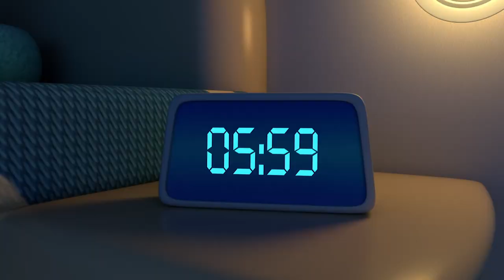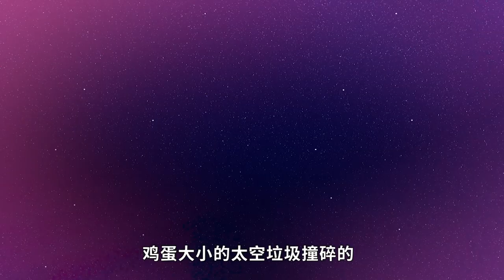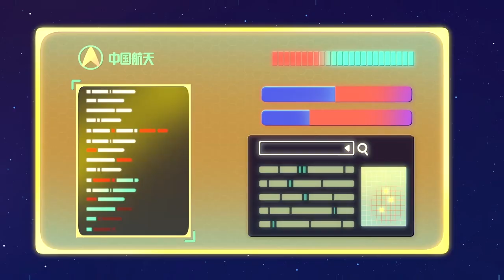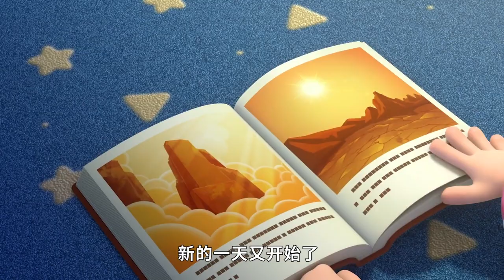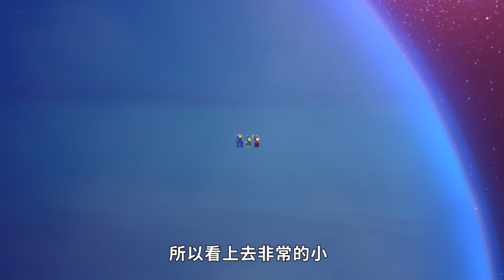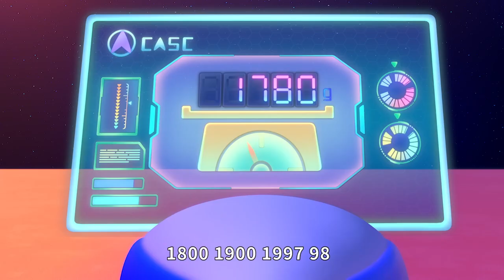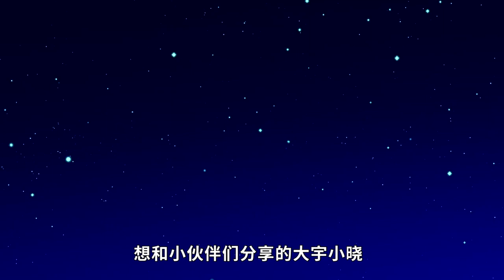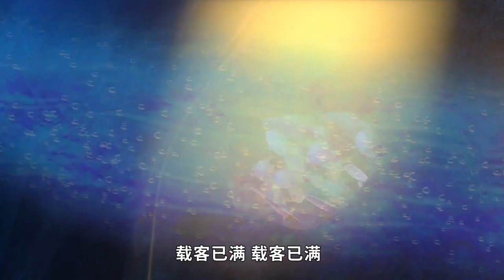太空衛士合集 | 少兒動畫 | 兒童卡通